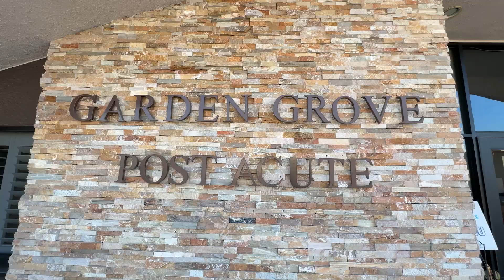Tặng quà người vô gia cư tại Little Saigon